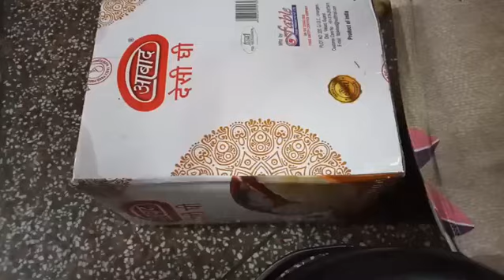Diy side table / How to make side table from cardboard / DIY SIDE TABLE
kurti reuse idea

old and waste kurti reuse idea

How to decorate your home with old and waste kurti